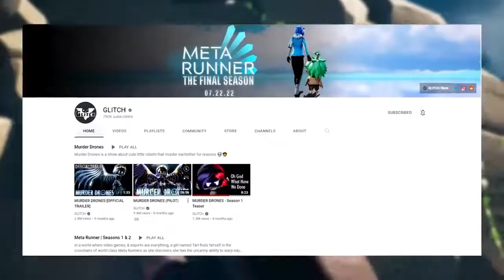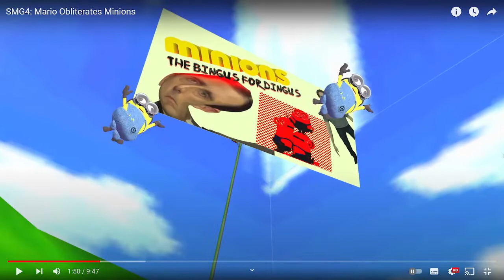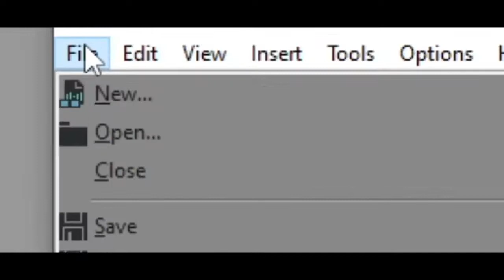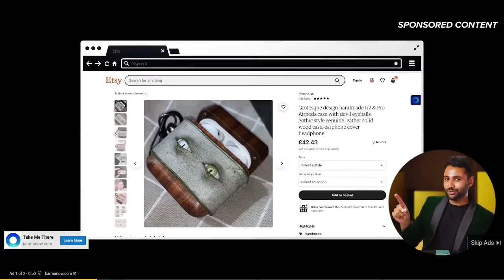Supereddieman reactions SMG4 Mario Obliterates minions by SMG4